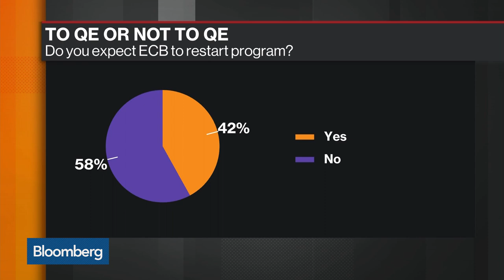Can the Fed Learn Anything From ECB's Mario Draghi?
Jun.27 -- Daniela Russell, head of U.K. rates strategy at HSBC, discusses President Donald Trump's praise of European Central Bank President Mario Draghi. She speaks on "Bloomberg Daybreak: Europe."